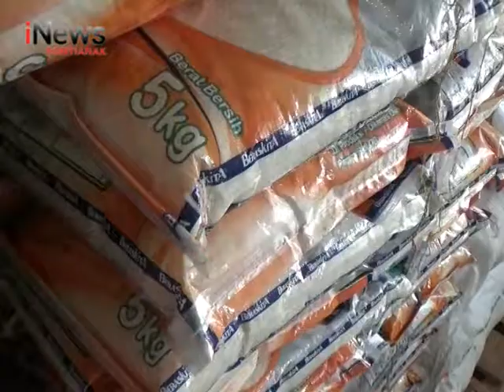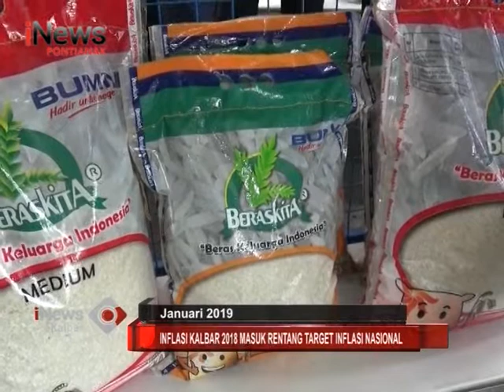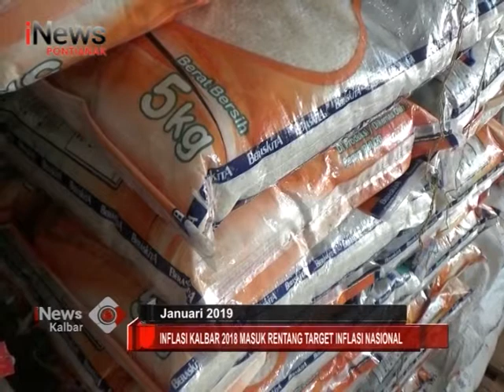Inflasi Kalbar 2018 Masuk Rentang Target Inflasi Nasional - iNews Kalbar 11/01